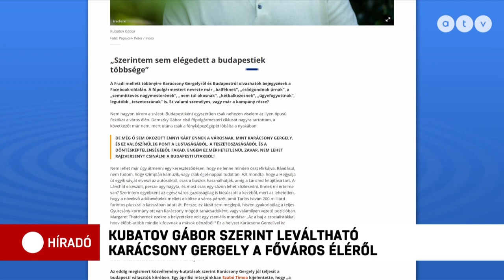„A Fideszben nem gondolják komolyan, hogy győzni tudnak Budapesten”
Budapestet meg lehet, és meg is kell nyerni – jelentette ki a jövő évi önkormányzati választásokkal kapcsolatban Kubatov Gábor, a Fidesz pártigazgatója. Az Indexnek adott interjúban Kubatov Gábor azt is elárulta, hogy legalább nyolc embert tud, aki megfelelő kihívója lenne Karácsony Gergelynek. Elemzők viszont arra hívták fel a figyelmet, hogy kilenc hónappal a választás előtt még mindig nem tudni, ki lesz a Fidesz jelöltje, bár valószínűleg már elindult a gondolkodás.